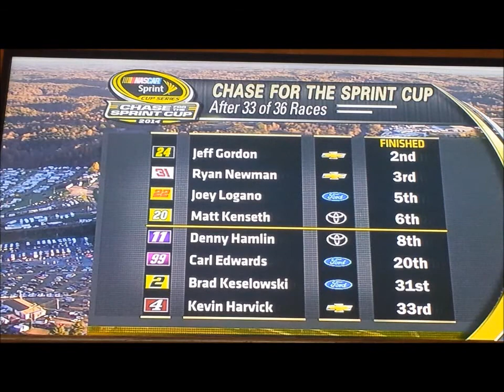2014 Goody's Headache Relief Shot 500 - POST RACE INTERVIEWS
2014 Goody's Headache Relief Shot 500 - POST RACE INTERVIEWS